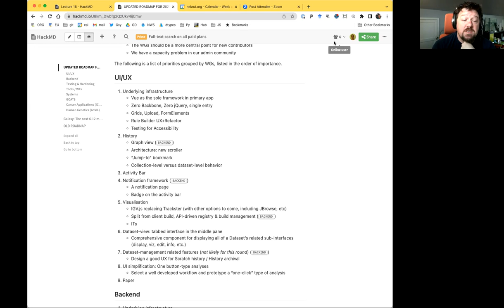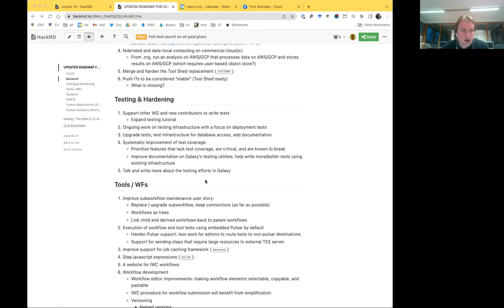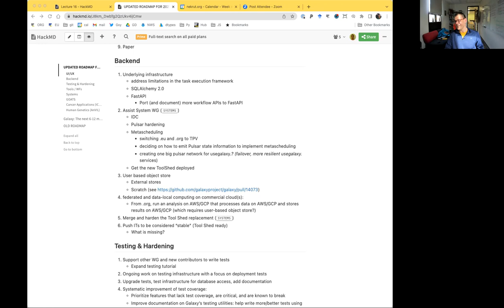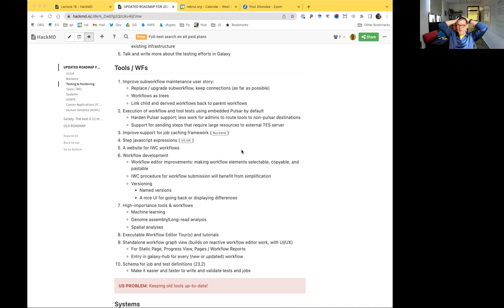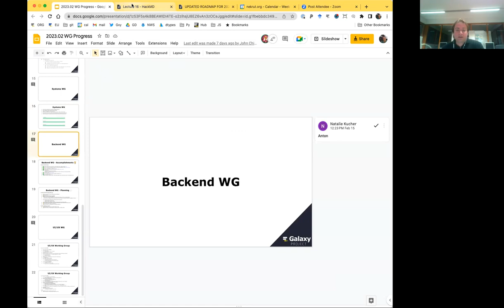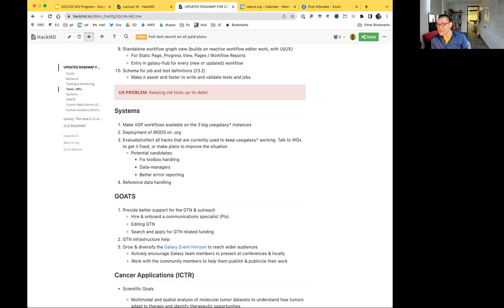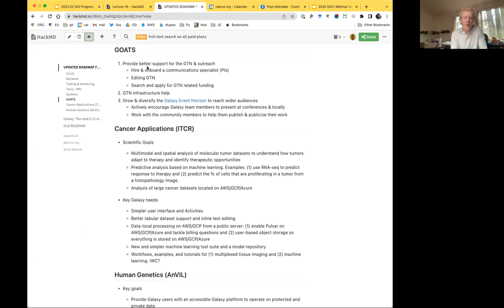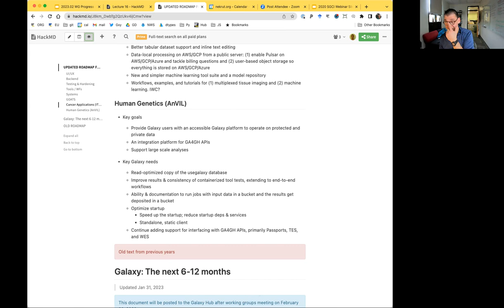Galaxy Community Call: 2023 Galaxy Roadmap - 2023/03/02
The Galaxy PIs (Anton Nekrutenko, Björn Grüning, Jeremy Goecks, and Enis Afgan) described the 2023 Galaxy Roadmap based on the Working Groups update.